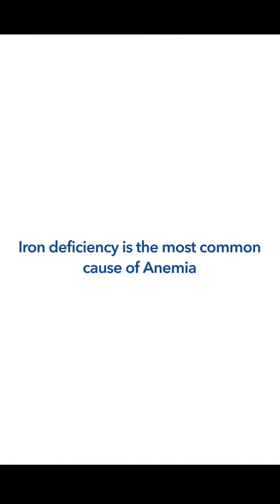Project streedhan | project streedhan video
Project streedhan
జీవితాల్లో చీకటిని తరిమేసి వెలుగులు నింపేదే దీపావళి. ఈ పండుగకు ఒక్క రోజు ముందు వచ్చే ధన త్రయోదశి నాడు తమ జీవితాల్లోకి సిరి సంపదలు సమృద్ధిగా రావాలంటూ ఇష్ట దేవతలను భక్తులు ఆరాధిస్తారు. కొత్త వస్తువులు, బంగారం, వెండి వంటి వాటిని కొనుగోలు చేస్తే వారికి మంచి జరుగుతుందని ఎక్కువ మంది విశ్వసిస్తారు. ఇంతటి విశిష్టత ఉన్న ఈ పర్వదినం నాడు కొందరు యువతులు సమాజానికి ఒక సందేశాన్ని పంపాలనుకున్నారు. దాన్ని ప్రజల్లోకి తీసుకెళ్లడానికి ఓ పాట రూపంలో ఉన్న వీడియోను రూపొందించారు.
మన దేశంలో ఎంతో మంది మహిళలు, బాలికలు ప్రధానంగా ఎదుర్కొంటున్న సమస్య ఐరన్‌ లోపం. దీని వల్ల ప్రతి ఇద్దరిలో ఒక మహిళ ఎనీమియా వ్యాధితో బాధపడుతున్నారు. ఈ ధన త్రయోదశి నాడు బంగారం, విలువైన వస్తువులను కొనుగోలు చేయకుండా.. ఆ డబ్బును ఐరన్ ఉండే పదార్థాలు కొనేందుకు వినియోగించాలన్నది ఈ వీడియో సారాంశం. ఐరన్‌ లోపం తలెత్తకుండా ఉండేందుకు అది సమృద్ధిగా లభించే ఆహార పదార్థాలను తీసుకోవాలి అని ఈ వీడియో సారాంశం.
"DSM (Dutch State Mines) works both in the area of nutrition and sustainable living.It has launched CSR initiative Project Streedhan, aimed at creating awareness among women in India about better health.